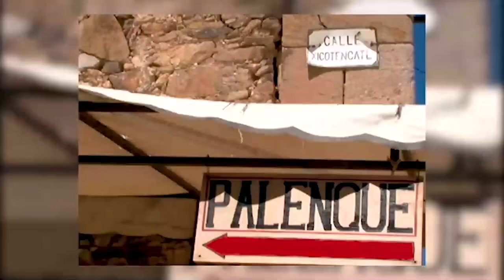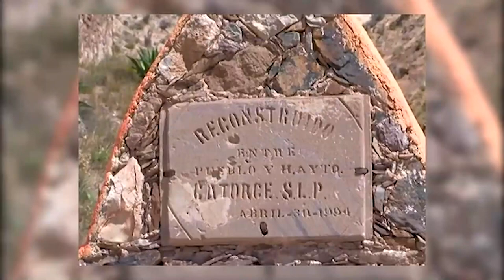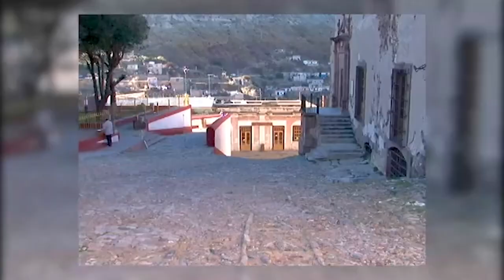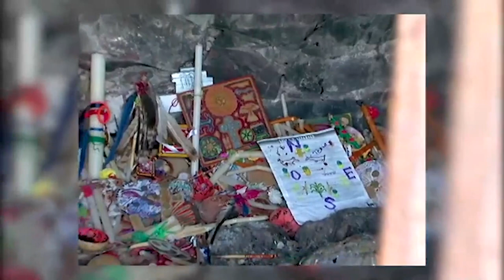De viaje por Real del Catorce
Roberto Díaz Guerrero, preparó la mochila y la cámara y se fue de viaje, por las veredas y paraísos de México, esta ocasión fue a Real del Catorce